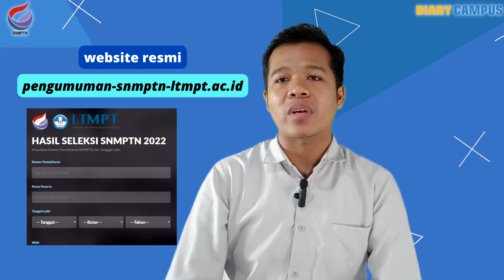INFO!CEK PENGUMUMAN SNMPTN 2022 DISINI |JANGAN SAMPAI SALAH CARA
tata cara melihat pengumuman SNMPTN 2022
2.masukkan nisn /no peserta dan tanggal lahir.

untuk selengkapnya cek video sampai selesai